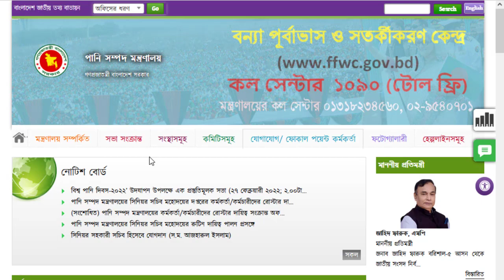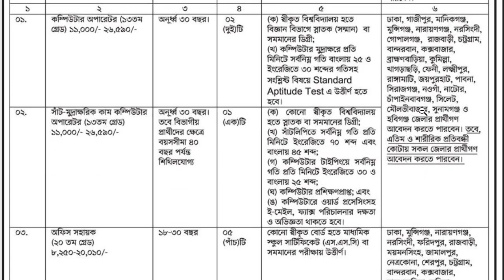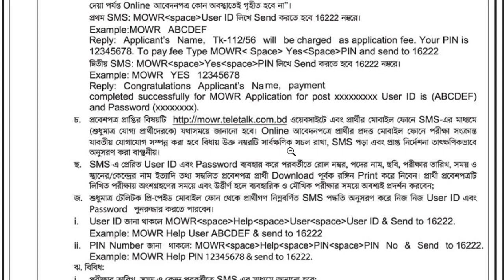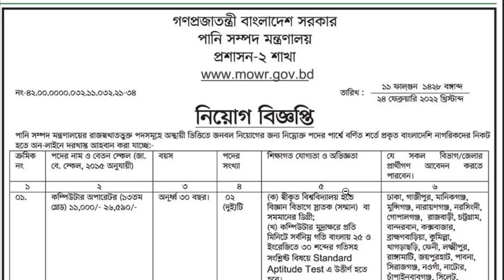পানি সম্পদ মন্ত্রণালয় নতুন নিয়োগ বিজ্ঞপ্তি ২০২২ || job circular 2022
আবেদন শুরুর সময়: ২৮ ফ্রেব্রুয়ারি ২০২২ তারিখ সকাল ১০:০০ টা থেকে আবেদন করা যাবে।
আবেদনের শেষ সময়: ২৯  মার্চ ২০২২ তারিখ পর্যন্ত আবেদন করা যাবে।